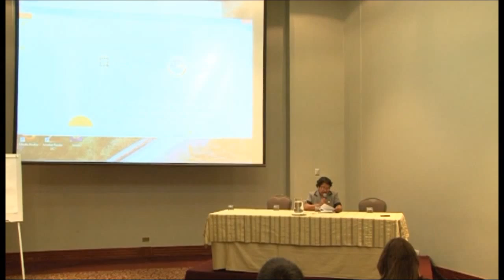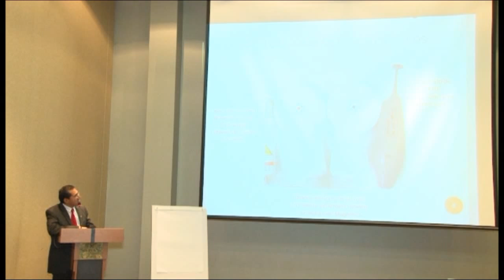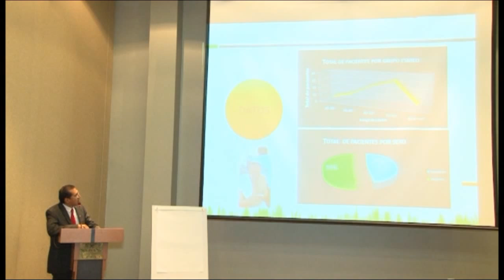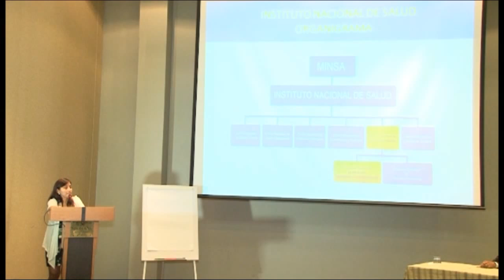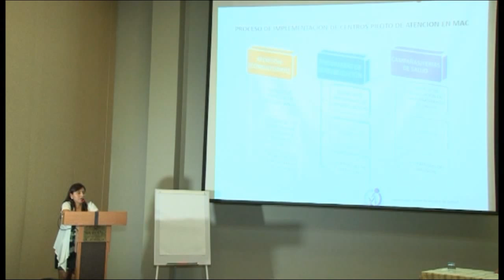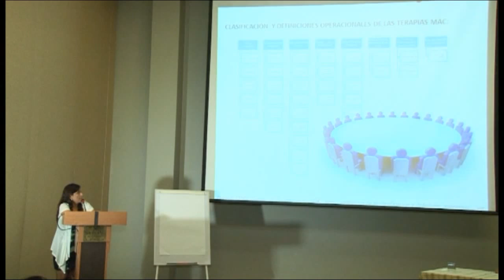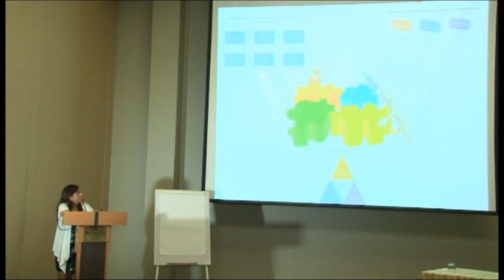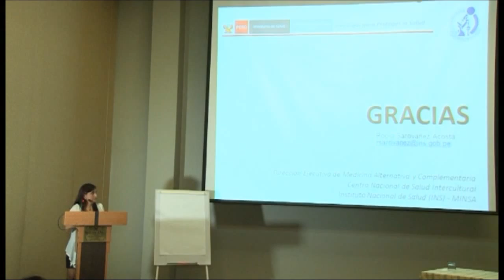Seminario Avanzado Transferencia Tecnológica Sector Salud [13- 05-15] Part 2